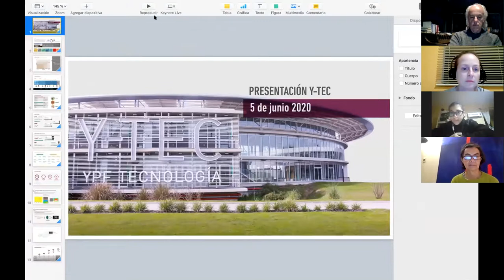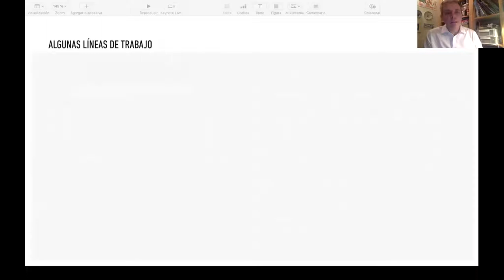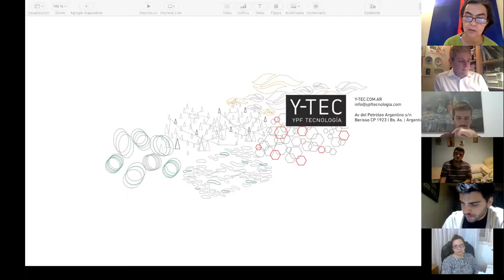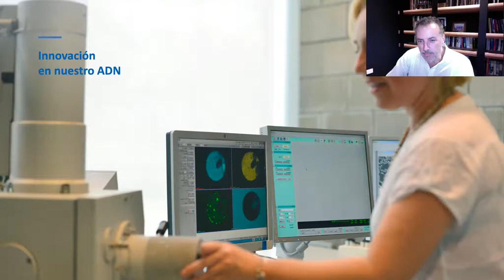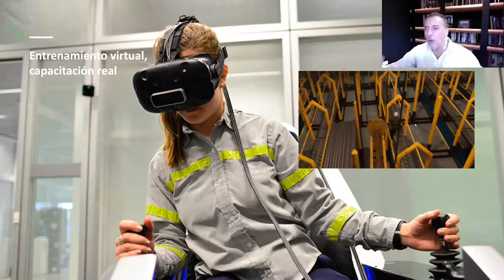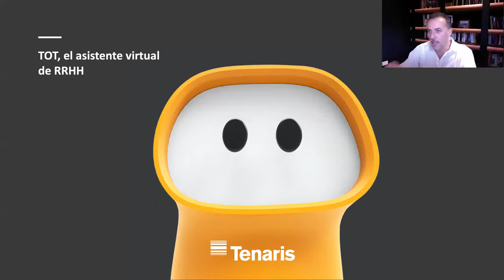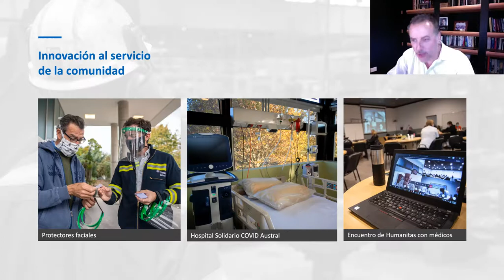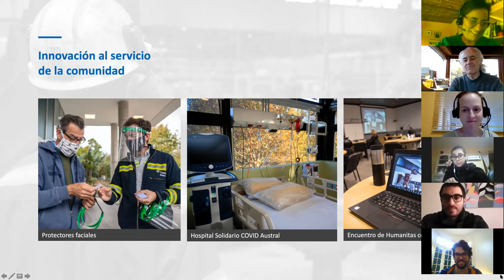Estrategia Pais Y-TEC y Tenaris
Santiago Sacerdote CEO de Y_TEC
Javier Martinez Alvarez Presidente Tenaris Cono Sur
Seminario de Integración
Roberto Serra
María Eugenia Estenssoro
Silvia Naishtat